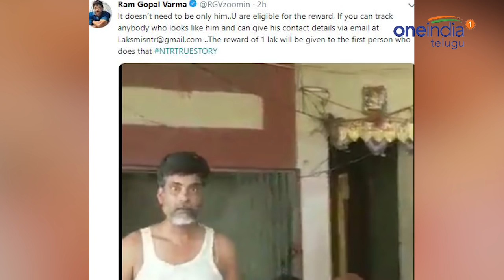సోషల్ మీడియా లో ఆర్.జి .వి బంపర్ ఆఫర్ | Oneindia Telugu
RGV who came to witness this video of Chandrababu alike serving food in a hotel has asked the Twitterati to bring him.Mr. RGV is offering one lakh to the one who tracks him. This all attention of RGV depicting this director is keen to rope the man in the viral video for Nara Chandrababu Naidu.

లక్ష్మీస్ ఎన్టీఆర్' పేరుతో ఎన్టీఆర్ జీవితం మీద రామ్ గోపాల్ వర్మ సినిమా తీస్తున్నట్లు ప్రకటించగానే ఎన్టీఆర్ సతీమణి లక్ష్మీ పార్వతి స్పందించారు. తనను సంప్రదించకుండా వర్మ 'లక్ష్మీస్ ఎన్టీఆర్' ఎలా తీస్తారని ప్రశ్నించారు.